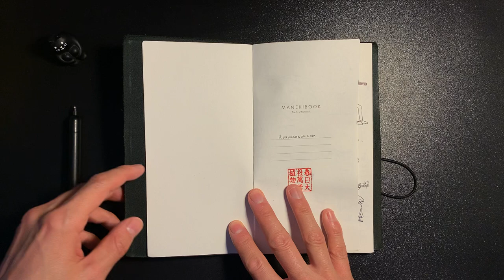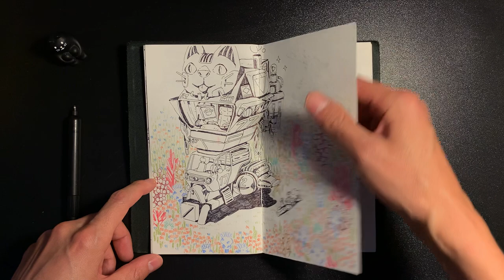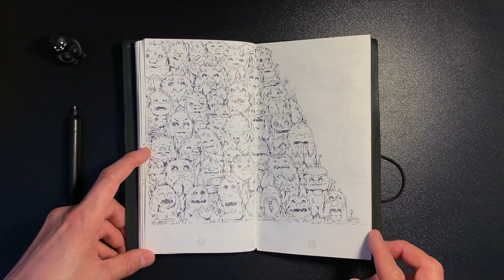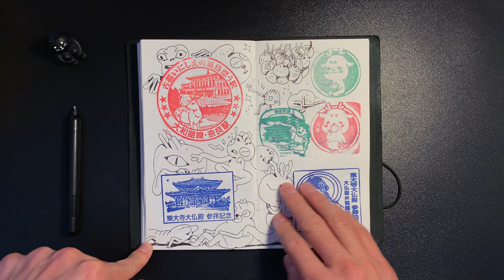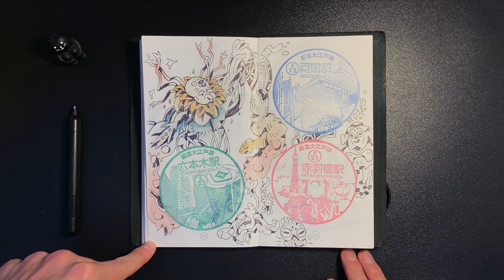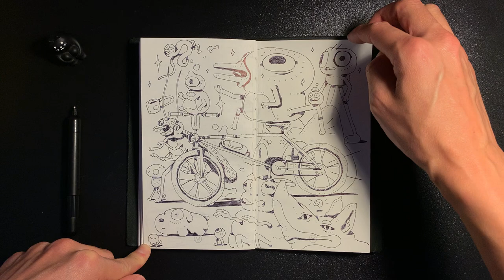Sketchbook Tour 2020 #1 / Manekibook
Sketchbook from Japan trip with stamps from Tokyo and Kyoto Stations.

Track Name: "Better Days", "Monroe" and "Watching The Clouds".